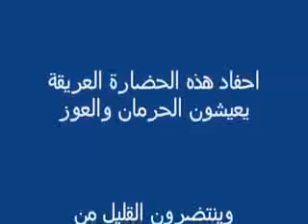منطقة الاهوار في العراق.. حفيدة حضارة عريقة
منطقة الاهوار في العراق.. حفيدة حضارة عريق